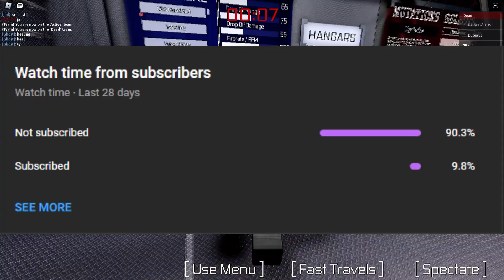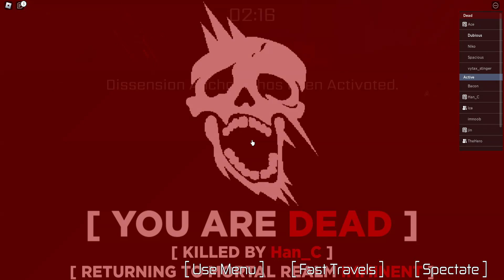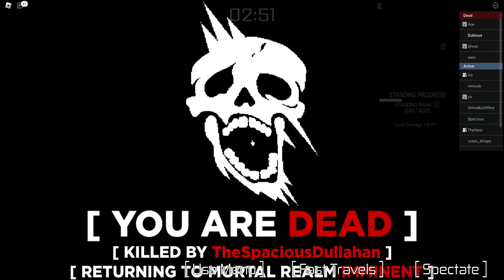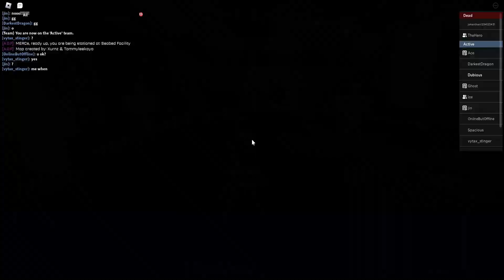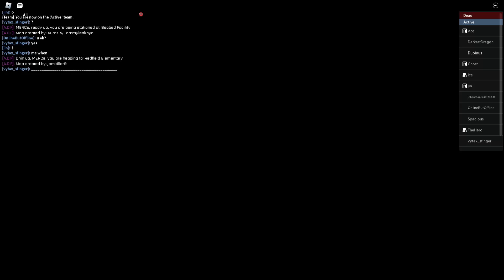Constant Death | Anomalous Activities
Deepwoken was dead frfr

Music from Library of Ruina and Lobotomy Corporation